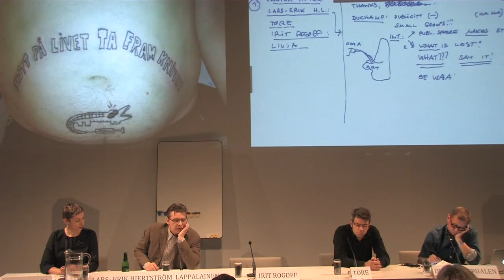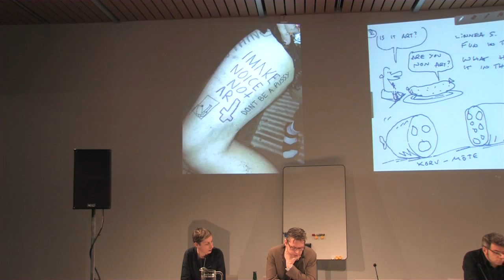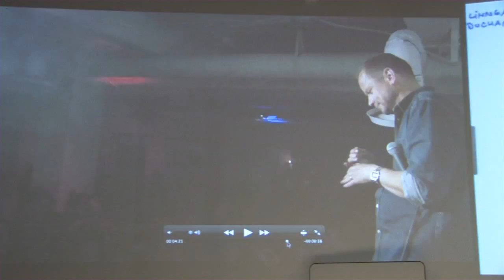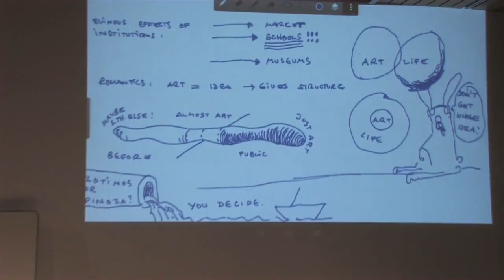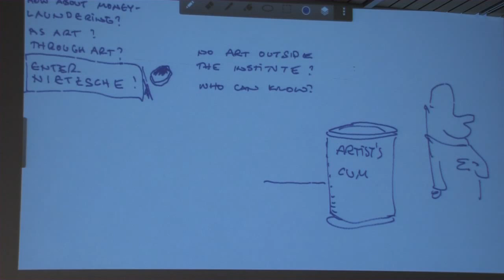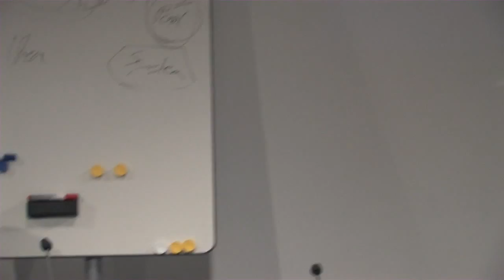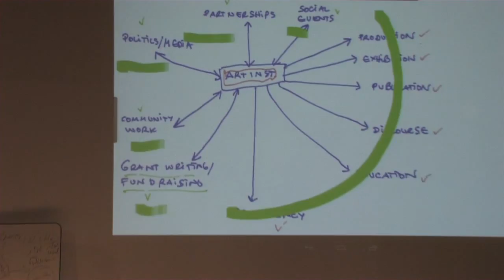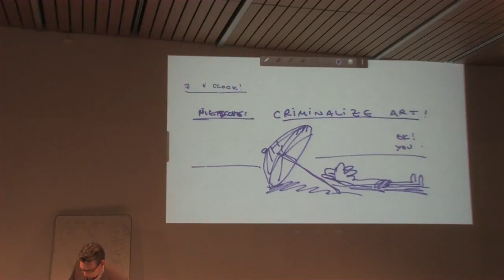Context in Flux: Projecting Future Institutionalism - An International Panel Discussion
Projecting Future Institutionalism - An International Panel Discussion, Riksutställningar, Visby, 2013.
Commissioned by BAC and produced in the framework of Context in Flux - Methodological tools for cultural institutions, 2013.

Panel:
Courtesy Olav Westphalen, Lars-Erik Hjertström Lappalainen, Riksutställningar, BAC